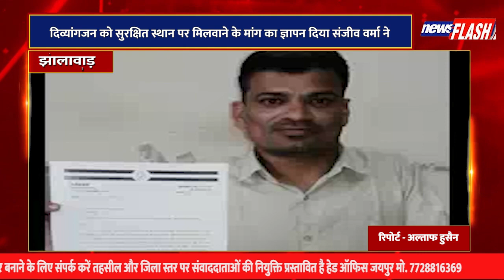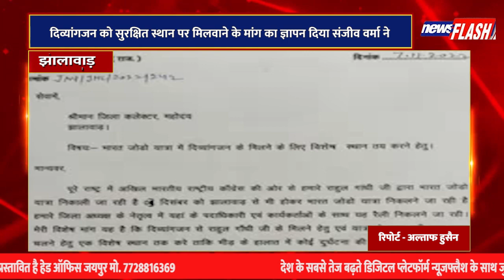झालावाड़ : दिव्यांगजन को सुरक्षित स्थान पर मिलवाने के मांग का ज्ञापन दिया संजीव वर्मा ने